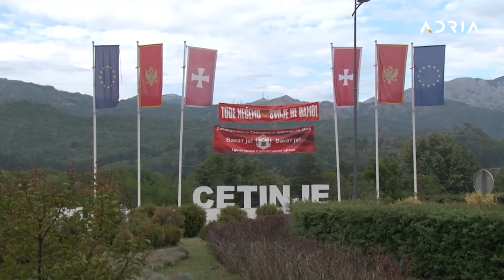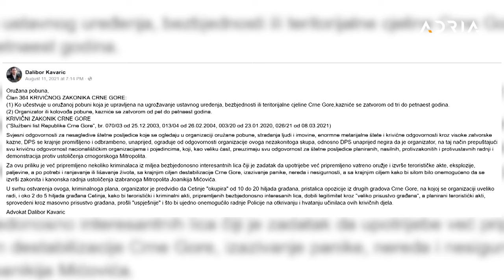Šta je sakriveno iza kulisa "belvederske pobune" - KONTROVERZA (1. emisija), gost Dalibor Kavarić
Kontroverza - emisija posvećena dugotrajućim društveno-političkim, bezbjednosnim i drugim sporovima koji zaokupljaju pažnju javnosti a uporno ostaju bez rešenja. Autor i voditelj Mladen Stojović